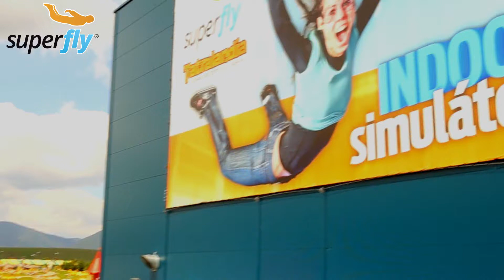SUPERFLY TATRALANDIA DEŇ OTVORENÝCH DVERÍ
Simulátor voľného pádu na Liptove hľadá športové talenty pre nový šport s názvom indoor skydiving - lietanie vo veternom tuneli.Viac informácií a podanie prihlášok na alebo volajte 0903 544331